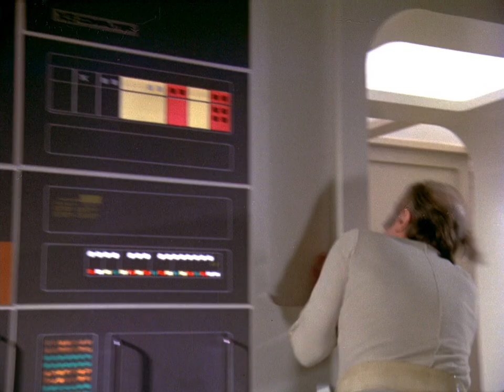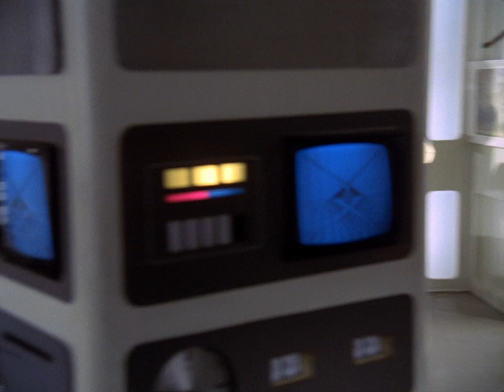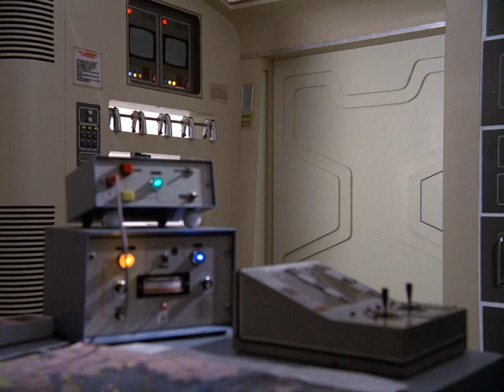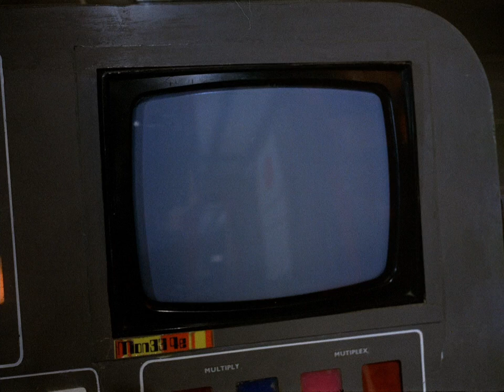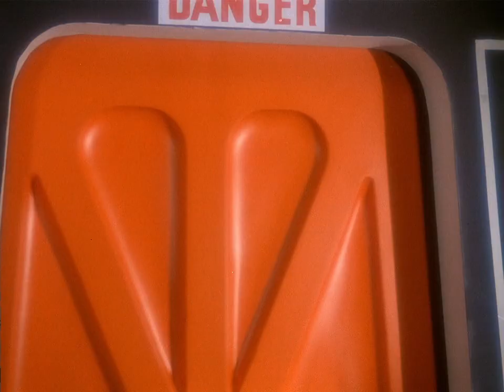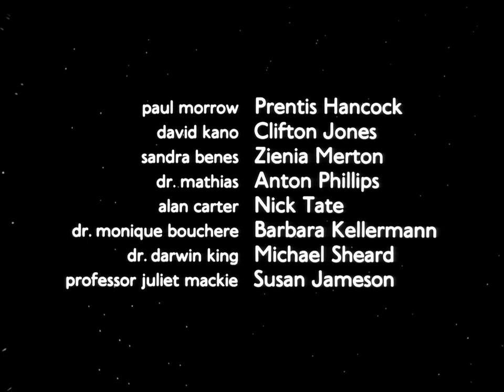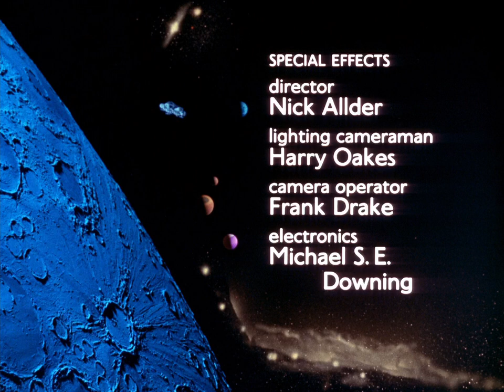SPACE 1999 - 0108 Dragon's Domain